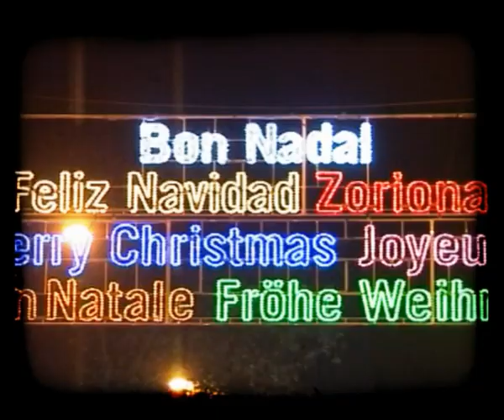BLANCA NAVIDAD - TONI MOOG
Blanca Navidad con Toni Moog Amigos, fanes, seguidores, putas de las ramblas, chorizos, lateros y frikis de mi corazón. Es para mí un honor y un profunda satisfacción anunciaros que vuelvo al Club Capitol por Navidad. A partir de que se enciendan las lucecitas y adornos navideños y hasta que se apaguen voy a estar largando cada noche sobre el espíritu navideño, ese que nos atonta a todos durante estas fechas tan señaladas. Lo de señaladas debe ser por la señal que te dejan en la cuenta corriente y en el estómago, digo yo. SEIS ÚNICAS SEMANAS para ver un monólogo nuevo, único e irrepetible dedicado a la Navidad. Sólo lo vas a poder ver del 3 de diciembre al 10 de enero en el Club Capitol dentro del ciclo Comedy ZOO. Corre a pillar entradas al Servicaixa antes de que caduque como el turrón. ¡Ah! Y felices fiestas a todos.